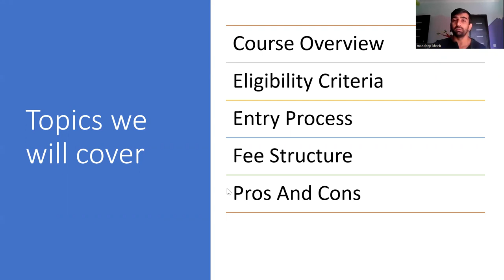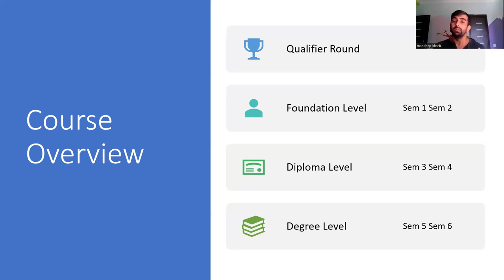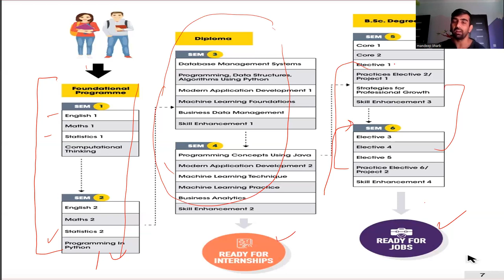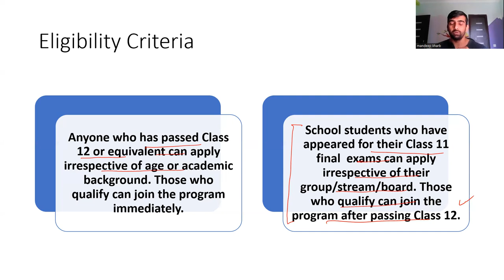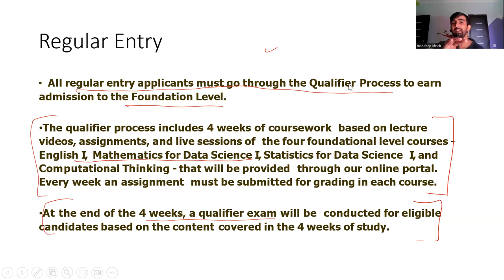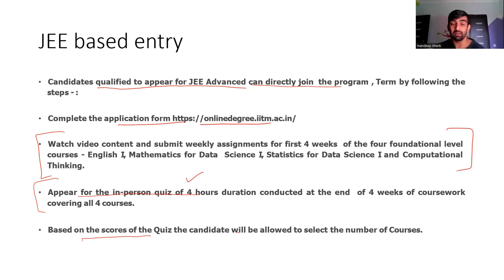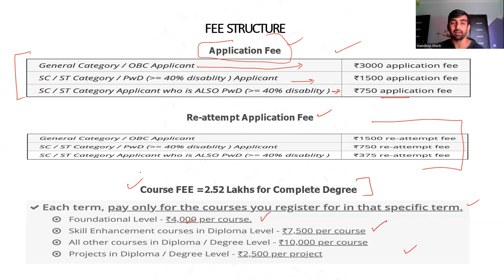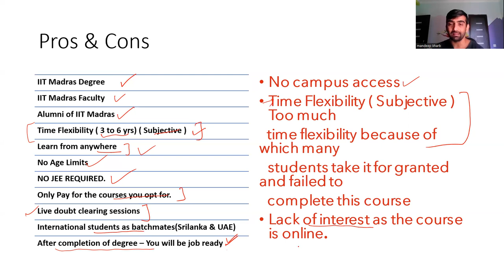Get IIT Degree Without Giving JEE | IIT Madras | B.Sc. Data Science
In this video we discussed about getting IIT degree from without giving JEE advance. IIT Madras is giving BSc degree in data science. We discussed about all the details, like
Course Overview
Eligibility Criteria
Entry Process
Fee Structure
Pros & Cons

YOU JUST NEED TO DO